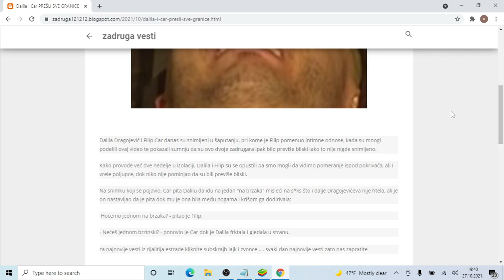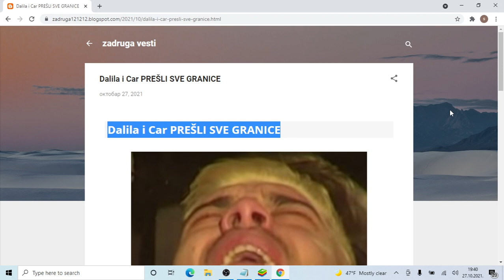Dalila i Car PREŠLI SVE GRANICE